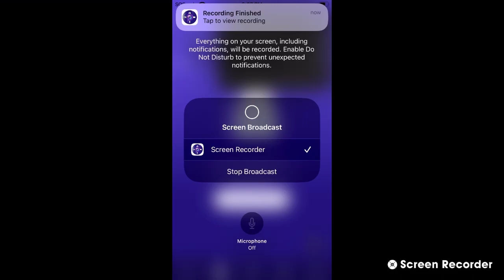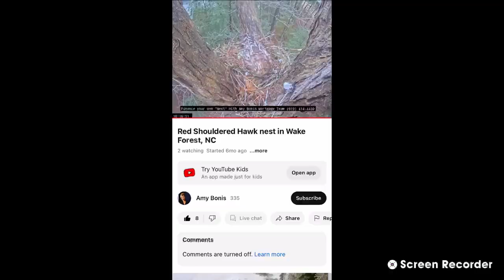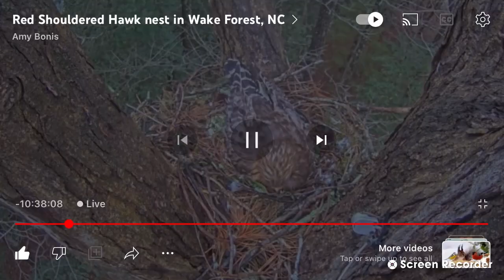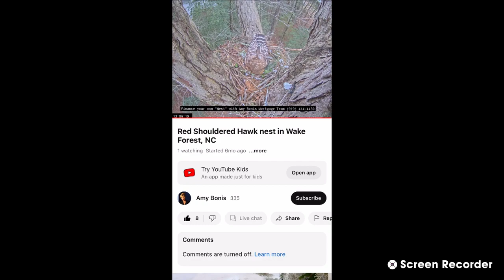Wake Forest Red Shouldered Hawks 03/27/2023 10:37